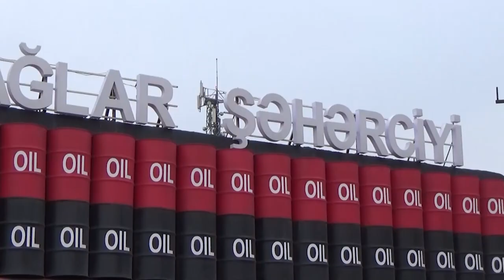"Land Cruiser" işıq dirəyinə belə girdi - REAL VİDEO